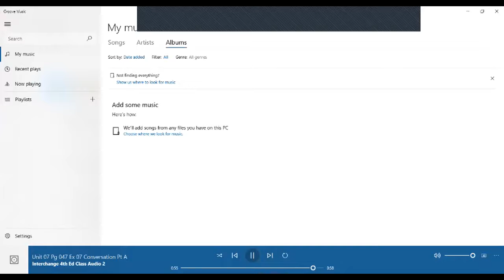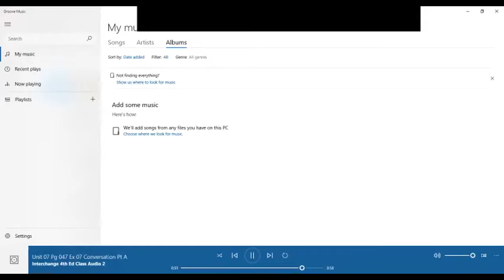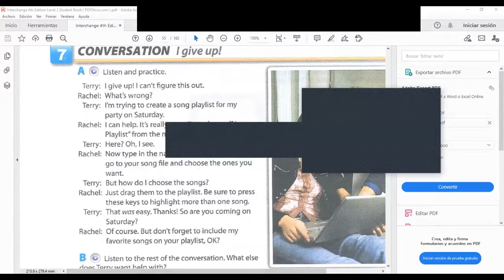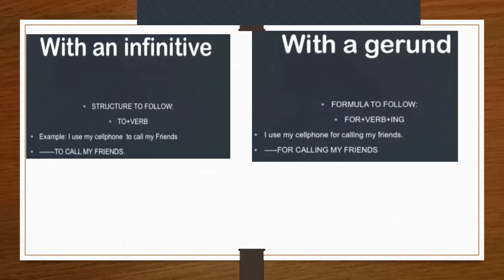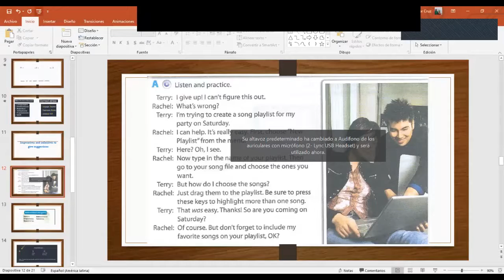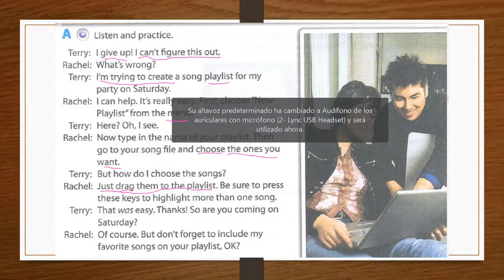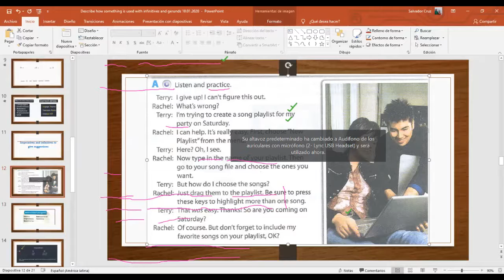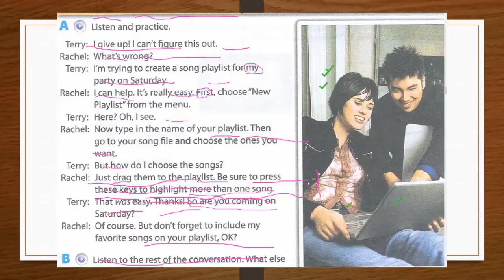Ingles Corporativo- Imperatives and infinitives for giving suggestions in context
this session you will practice a conversation about using a cell phone; see imperatives and infinitives for giving suggestions in context

En esta sesión practicarán una conversación sobre el uso de celulares: observe imperativos e infinitivos para dar sugerencias dentro de un contexto.